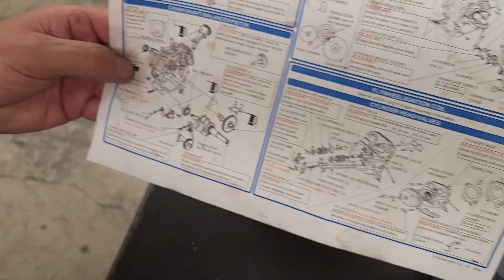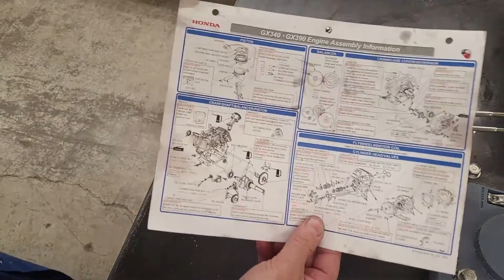Cylinder Head Assembly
This video shows the assembly and installation of the cylinder head.
Honda GX390.